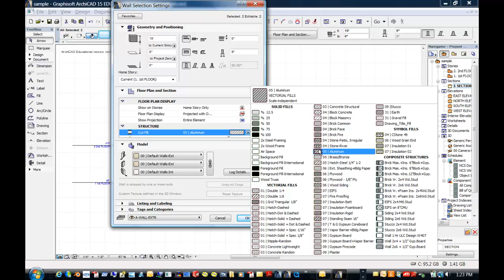ArchiCAD 15 - New Roof Tools - Retreat-2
ArchiCAD brings new roofing and editing tools.